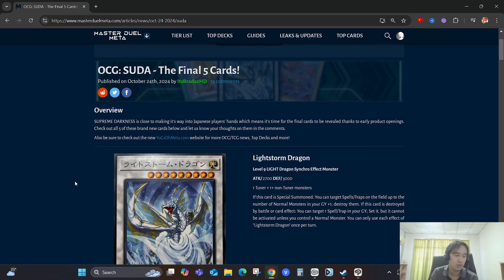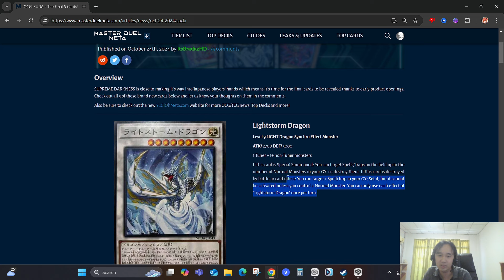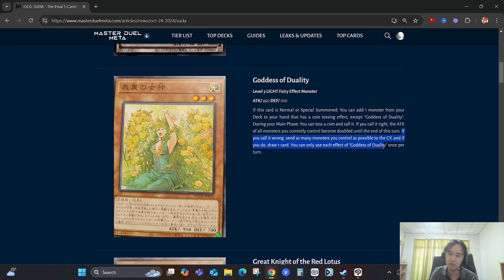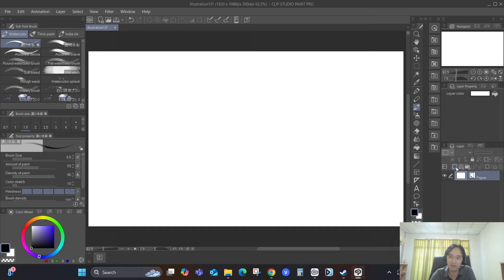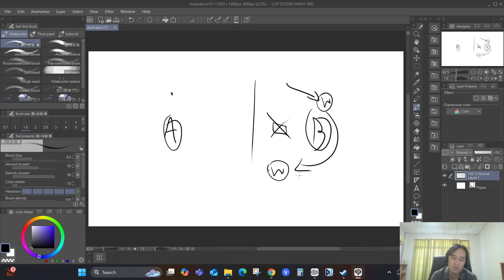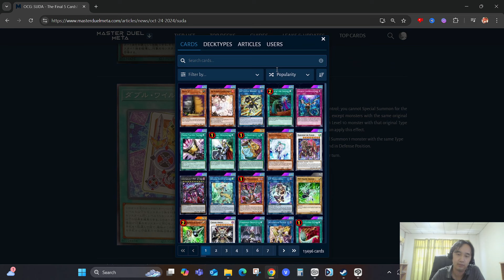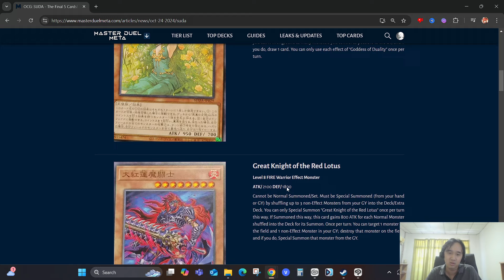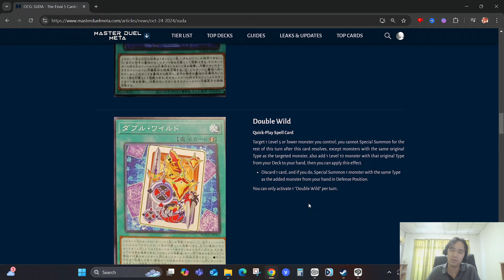ส่องการ์ดใหม่ : กับ 5 ใบสุดท้ายของแพ๊ค Supreme Darkness - Yu-Gi-Oh!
สวัสดีครับ Tamago ครับ จะเรียก 'ตวง' ก็ได้
Music
-プリコネR未解決な想い　ＢＧＭアレンジプリンセスコネクトReDive